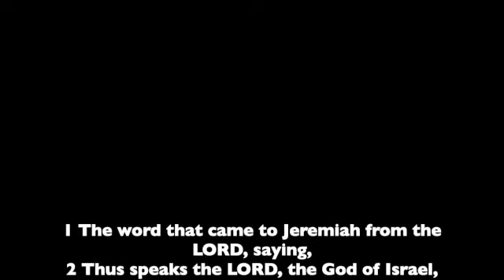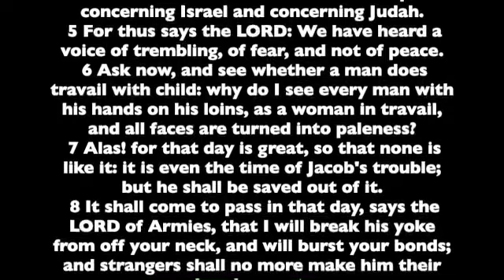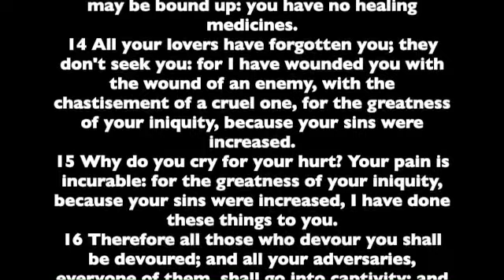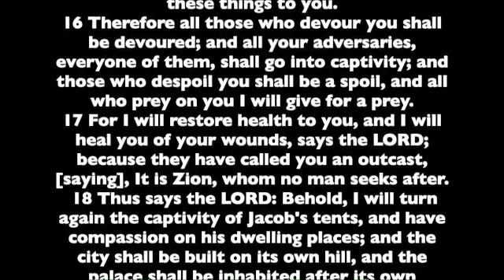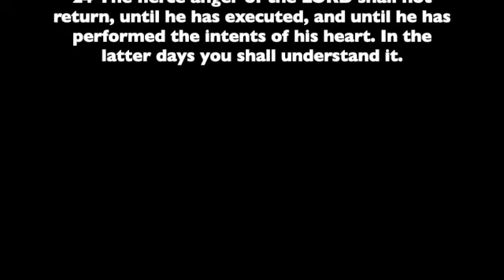Jeremiah 30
Book of the Prophet Jeremiah, Chapter 30. Read from the the World English Bible version. This is a public domain version based on the 1901 American Standard Version.